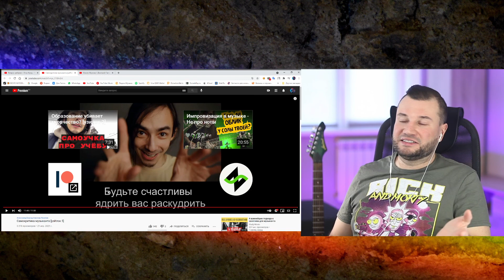Мой реакт на Нескучный Саунд (Александр Зилков): Самокритика музыканта [узИлок 5]